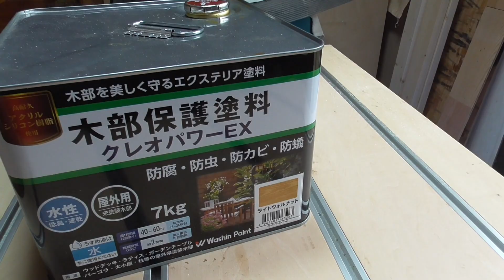【山林開拓】#155「ろ過装置用の遮光小屋作り」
今回は、ろ過装置を設置、遮光するための小屋を製作します。